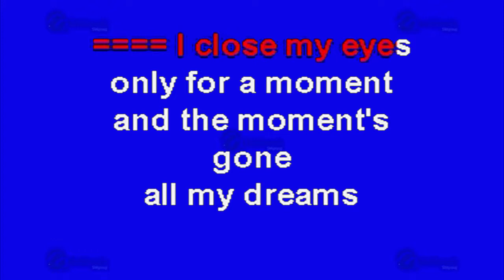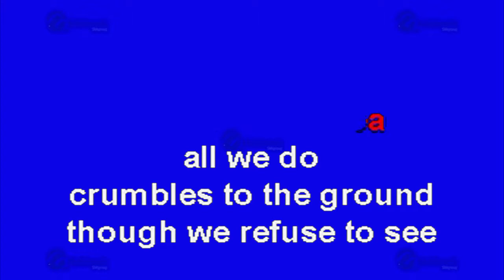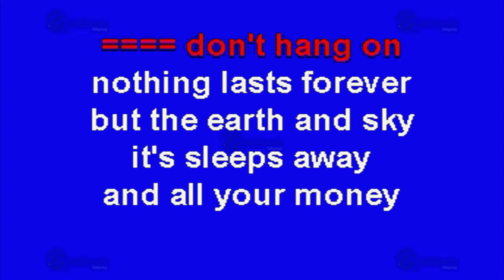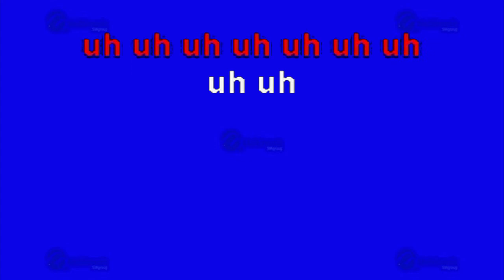Dust In The Wind - Multikaraoke ► Éxito De Kansas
Canción: Dust In The Wind
(Solo Como Referencia)
Fue Éxito De: Kansas

Clave Del Disco: KP-12906
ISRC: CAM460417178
Copyright: Multimusic S. A. de C. V.